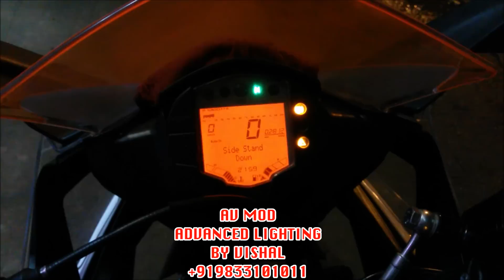KTM RC 390 DEVIL EYES & XENON HEADLIGHT BY VISHAL